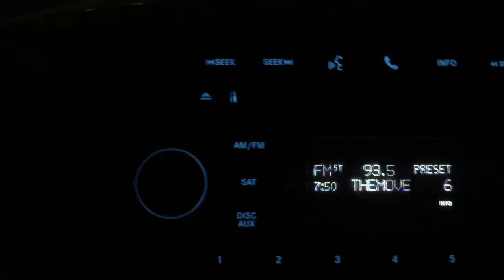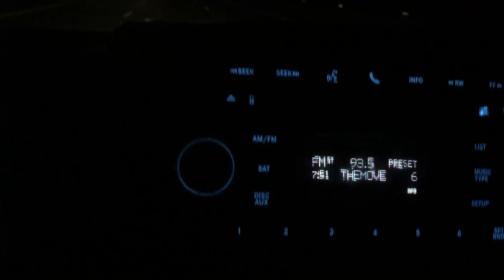Yahoo 1 billion emails hacked. Dec 14, 2016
Yahoo 1 Billion emails got hacked as of today as you heard on the radio station update...